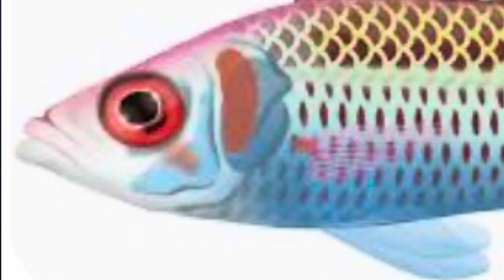Octonauts creature report season 14 episode 14 blue whales and black fin squirrel fish (final!)